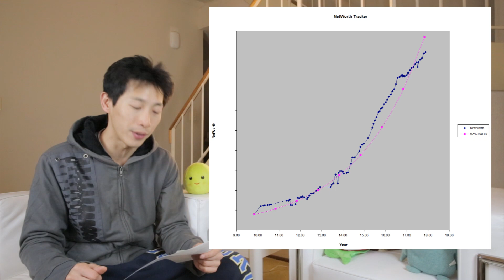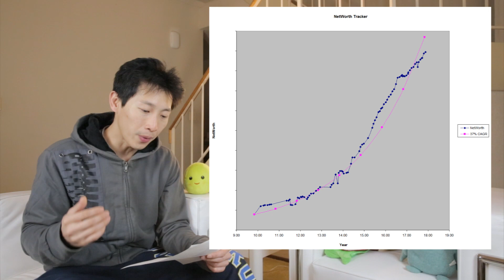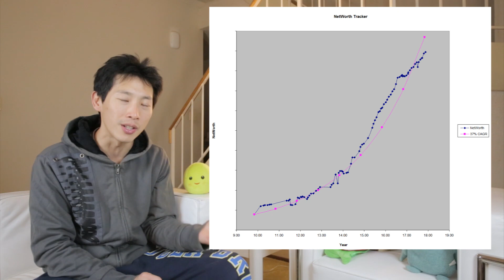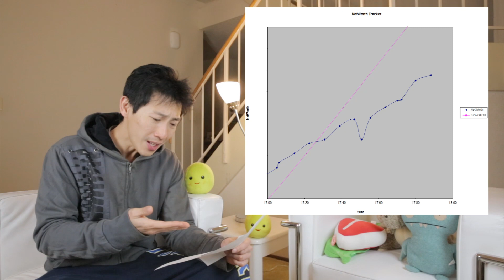How I Exited The Rat Race and Thrived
I quit my job about 2 months ago and I expected my Net Worth to stagnate. One month later, to my surprise, it actually increased. Thinking that it was a fluke, I waited another month and I am in wonderment how my Net Worth can increase MORE than when I was employed. This is an interesting phenomenon because I always had a hunch that if I used the extra time not going to my day job to try to earn money in other ways, I would eventually make more than my day job. I of course did not expect to see my Net Worth rise more than when I was working. Even though it did the last two months, I have always been a bit skeptical on extrapolating it further. So do not be surprised in a later video where my rate of increase slows down. I am fully expecting this.